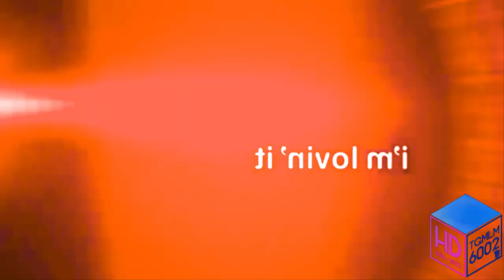McDonald's Logo 2010-2014 Effects | Ubisoft Logo 2003 Effects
Credits to McDonald's for the logo.